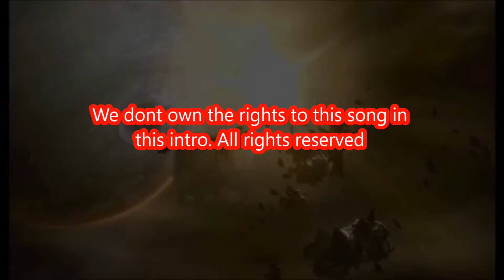Dead Space- Mike fires some real shots #21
welcome back to another episode of dead space on brofist gamers. today mike hit people hard with some truth. watch out shots fired with this guy. enjoy